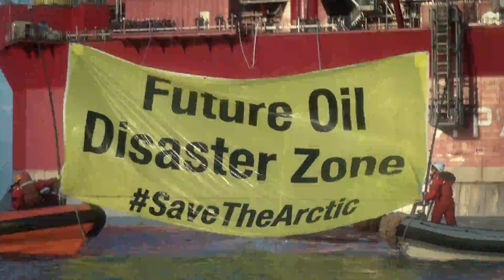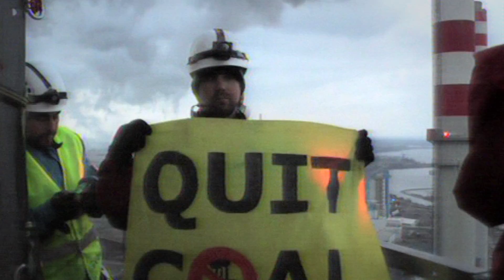Living for a cause #3 - Civil disobedience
Living For A Cause is a series of web shorts presented by Greenpeace International Executive Director, Kumi Naidoo. In episode three, Kumi reflects on civil disobedience and his experiences taking direct action.